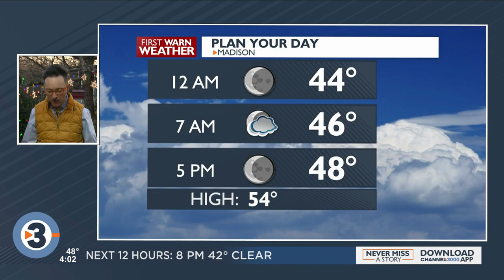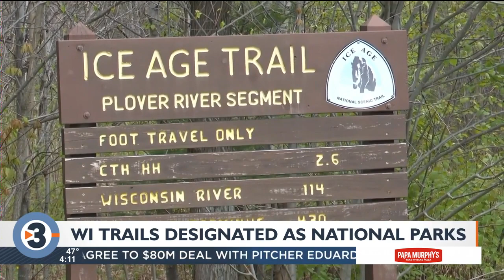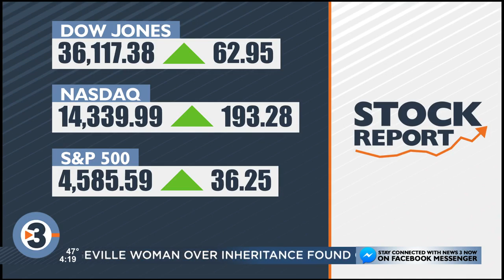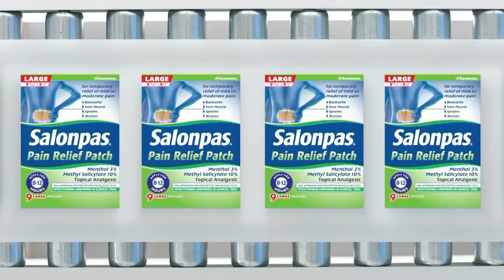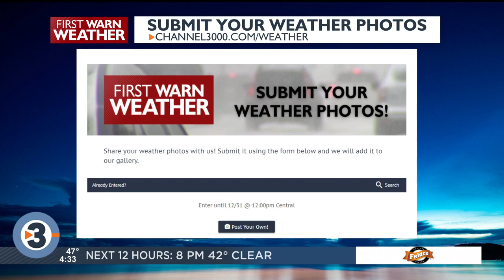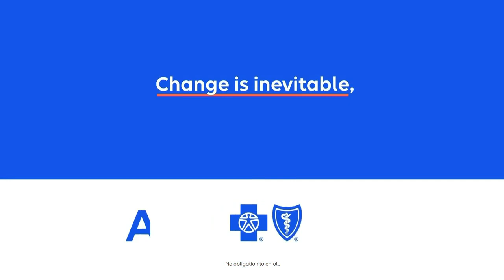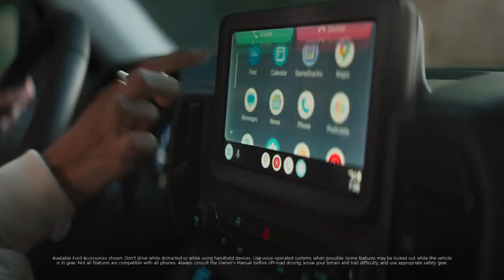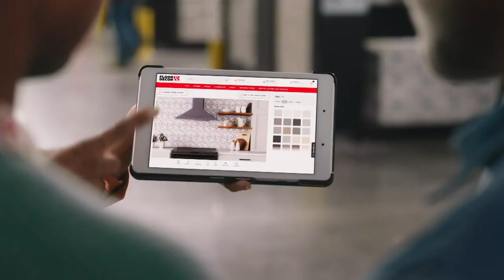News 3 Now Live at Four: December 7, 2023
Get your Thursday, December 7, 2023, afternoon news update and community features from WISC-TV News 3 Now and Channel3000.com in Madison, Wisconsin.